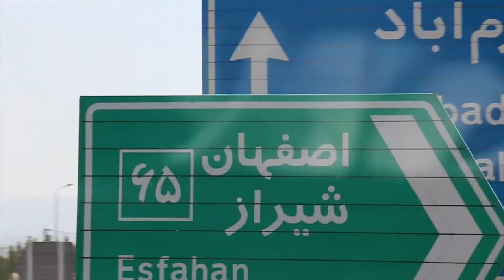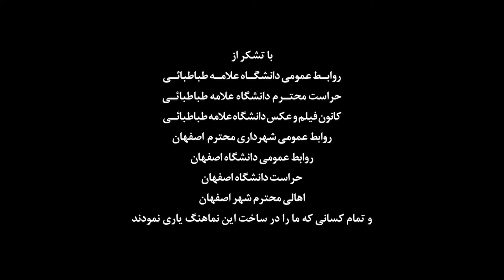Persian Language İnternational Students Clip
Clip for: Saadi İnstitute and Allame Tabatabai University Of İran-2016
Production Team: Ramyar Majidi(Director)
Mehran Abaspourjalali (Editor)
Mohammad Nazari(Producer)